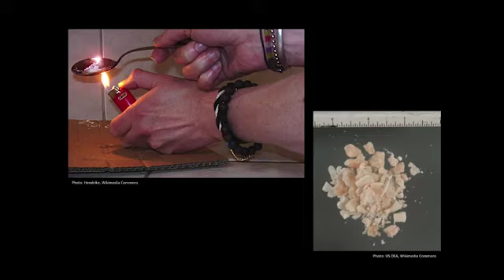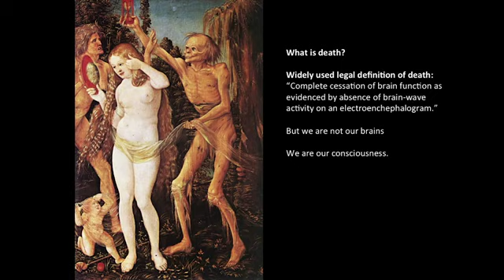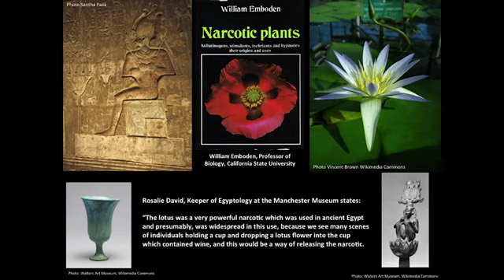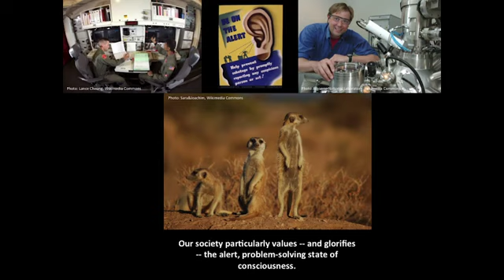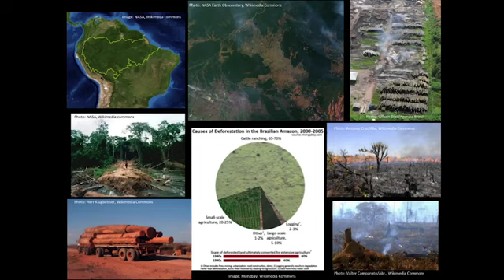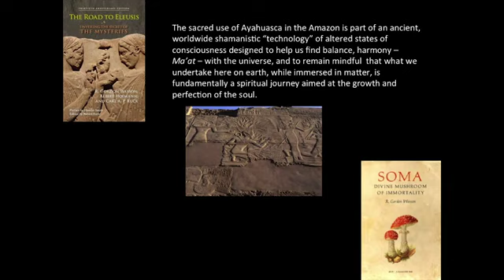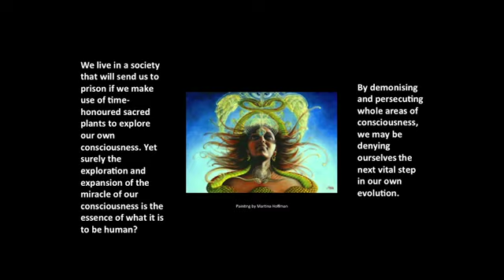Graham Hancock's "The War on Consciousness" BANNED by TEDx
Graham Hancock rattled a few cages with his presentation on The War on Consciousness and was immediately censored and removed from the TEDx YouTube channel. Download this video, upload it to your channel, and share before it disappears completely.

"All talks on the TEDxTalks channel represent the opinion of the speaker, not of TED or TEDx, but we feel a responsibility not to provide a platform for talks which appear to have crossed the line into pseudoscience"